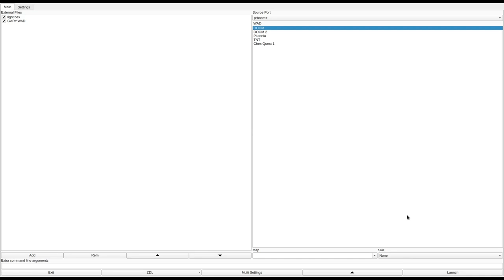DOOM 1 - GARY.WAD (garys1st.zip)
added to the "Hall of Shame" for being impossible without cheats, but maybe that's the point.
called "Gary.wad" in the /idgames FTP.
created by Gary Kwaak on August 9th, 1997.
from the .txt file included with the WAD:
"A Level for anyone who wants to destroy monster after after monster."